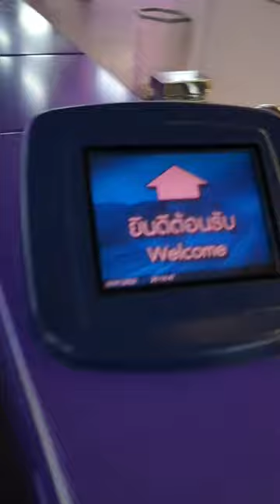Let’s go to GMMTV!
Longer version up on the channel. Enjoyed my time at GMM Grammy building 😊